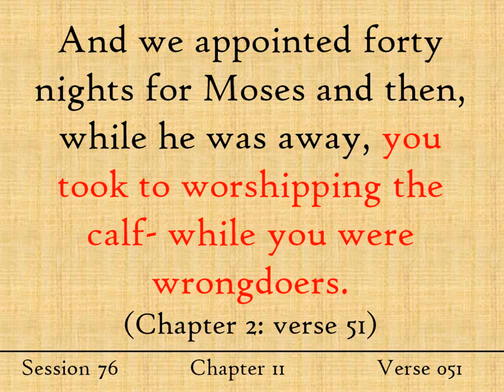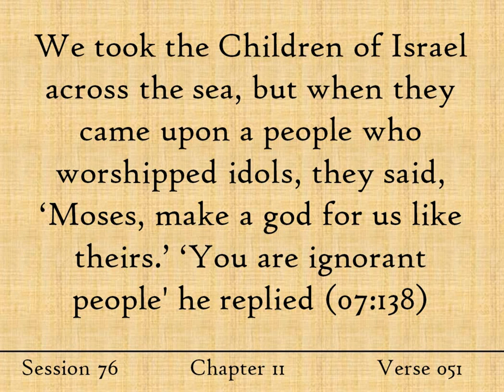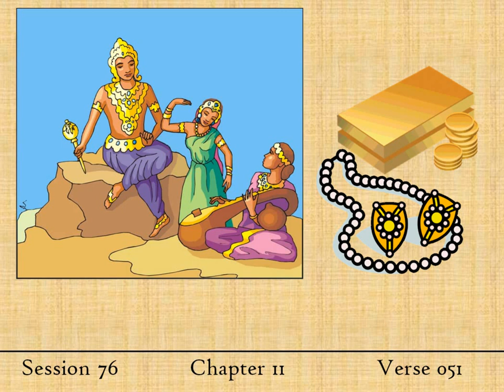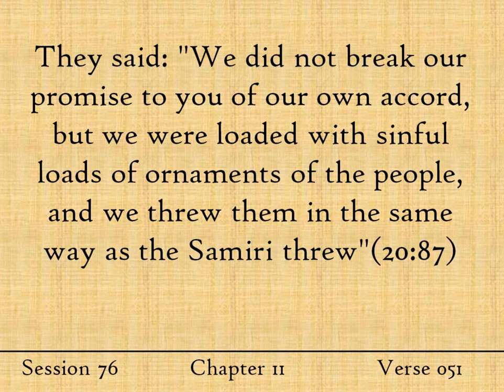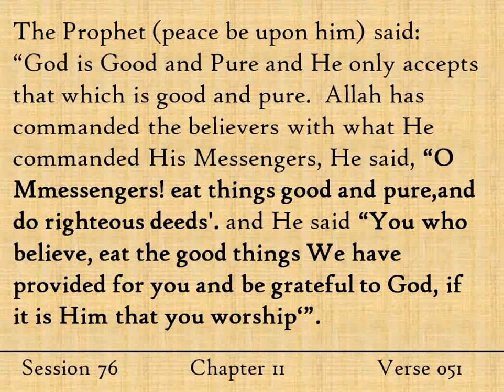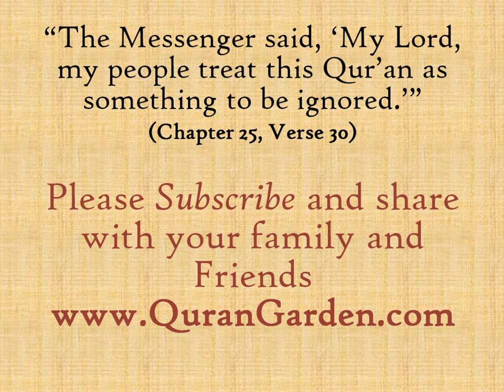Prophet Moses & The Stolen Jewelry! English Tafseer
Shortly after the Israelites were saved from Pharaoh and his men, they took to worship a golden calf.
Do you know the story behind Prophet Moses and the Stolen Jewelry? There is a great lesson we can all learn from how this calf was made.  Take a few moments to listen.